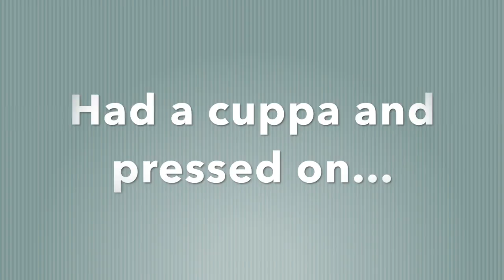Episode 8 - UTTER HILARITY ON BOARD!!! WHAT ARE WE DOING????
Little did we know we would come up against a Lock so early on in the journey!!

Watch as we quite literally battle with our Widebeam boat...(it won), and figure out how to get this beast of a boat facing the right direction and through these locks!! It's pretty crucial to making it up river and on to the Kennet & Avon canal!!

Love Abi, Stu, Mollie, Whizzy & Patch the boy dog xxx